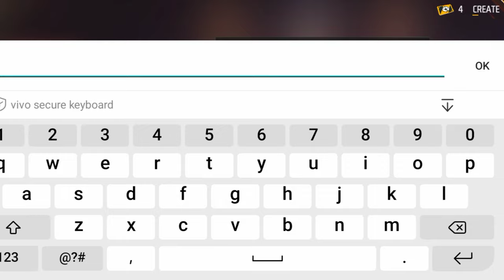How to create yellow custom in Telugu